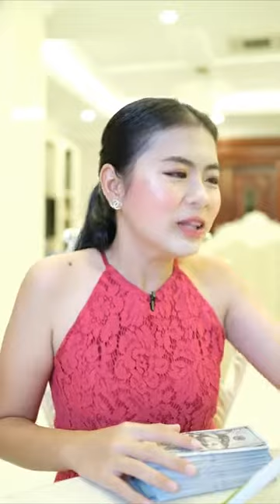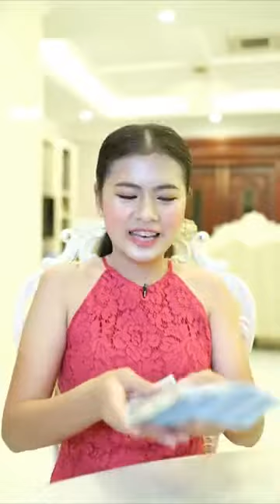21 Master Key to Rich ( Version 500000$ ) Day 21: ការសាកចិត្ត3វិនាទីចក្រក្រវាល